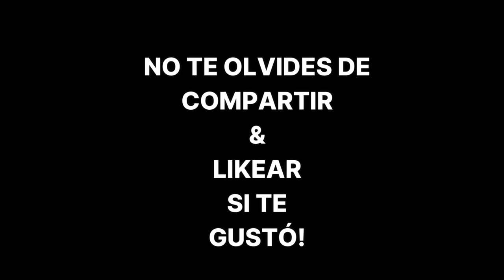A que horas conviene comer para bajar de peso (mini cut serie, ep. 6)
En esta ocasión tratamos el tema de los horarios de las comidas y a qué horas conviene comer para bajar de peso, sea que estés haciendo un mini cut o simplemente bajando de peso y quemando grasas en general.

Ojalá te sirvan estas reflexiones ya que sino pasa que mucha gente se mata por tratar de comer en ciertos horarios o no controla bien las cantidades y les termina saliendo todo mal por tratar de hacer las cosas demasiado bien!!

Para que te sea más simple guiarte acá te dejamos a mano un índice con los contenidos que hablamos en este video:

00:00 Introducción
00:52 #1 Adaptá los horarios de las comidas a vos, no al revés
01:39 #2 Adaptá las cantidades de comidas a vos y tus horarios
02:58 Lo que hago yo + palabras finales

Ojalá te haya servido y gustado el contenido sobre A  que horas conviene comer para bajar de peso (mini cut serie, ep. 6)!

Cualquier duda comentá abajo que te leemos :)

Recordá que si no empezaste un Pack 3.0 podés hacer acá tu encuesta para ver cuál es el que más te conviene:

Si no sabés qué son los packs, porfa mirá este video:

Seguinos también en Instagram:
No te olvides de unirte a nuestra comunidad en Discord y acceder a todo su contenido exclusivo gratuito!

Si te gusta leer sobre fitness, podés encontrar más contenido interesante que te puede servir en nuestro blog a través de este link: